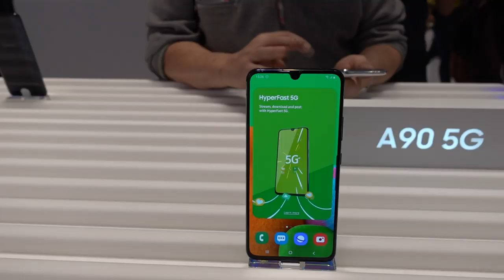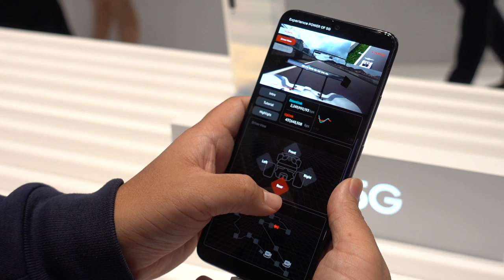Samsung Galaxy A90 5G - Siri A Premium Samsung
Samsung Galaxy A90 5G hadir dengan skrin 6.7-inci Super AMOLED dengan rekaan bertakuk kecil, dilengkapi cip lapan teras, memori sehingga 8GB RAM, dan storan 128GB.

Galaxy A90 5G ini akan ditawarkan di Korea bermula 4 September ini. Ia mungkin tidak memasuki pasaran tempatan memandangkan tiada sokongan rangkaian 5G di Malaysia.